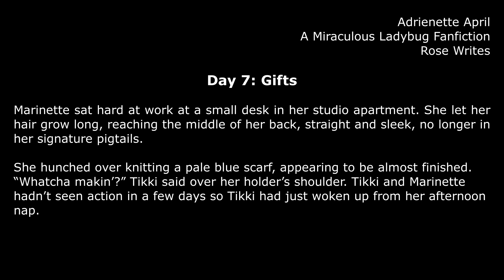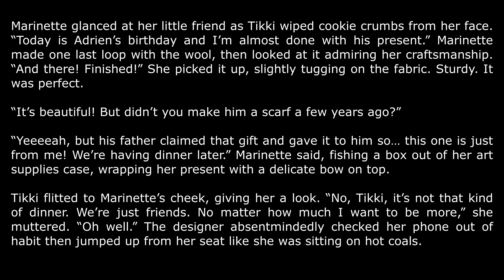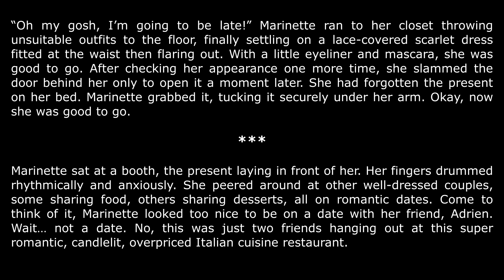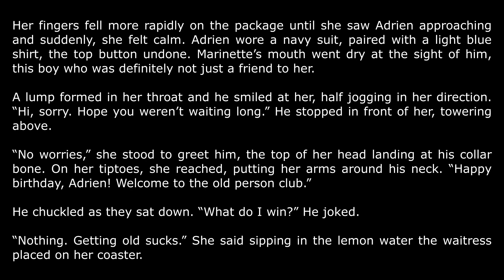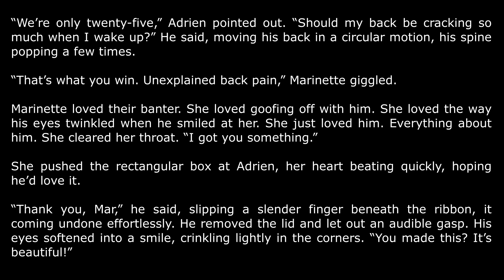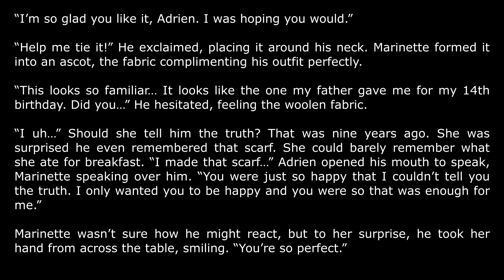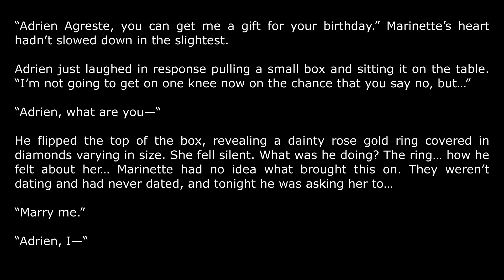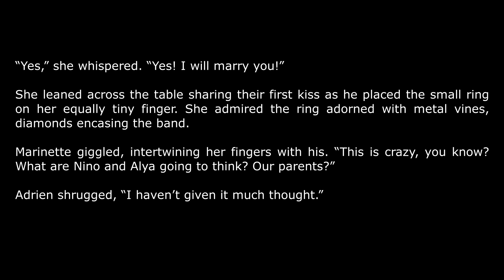Adrienette April | Day 7: Gifts | (Confession, Surprise!) | A Miraculous Ladybug Fanfiction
Marinette made a present for Adrien's 25th birthday, but he unknowingly got her a gift as well...

HUGE thank you to ChocoLuck Chipz for letting me use their adorable art in my thumbnail!

ADRIENETTE APRIL!
Day 7: Gifts-  You're here!
Day 8: Just Friends- Coming tomorrow!

STAY MIRACULOUS!!